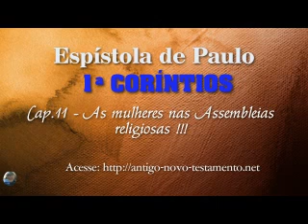1 Corintios Cap.11 - As mulheres nas Assembleias religiosas !!!